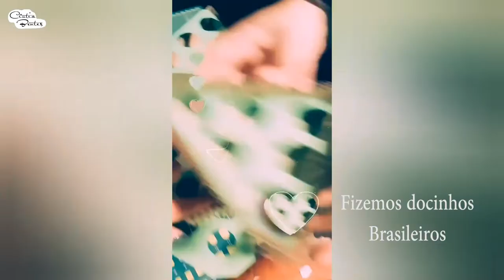PREPARATIVOS PARA O NATAL + RECEITA BRIGADEIRO GOURMET DE NOZES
Oiê, hoje vou mostrar como foi os preparativos para fazer as caixinhas de doces para nossos vizinhos que era a missão do calendário do advento. Aproveitando já deixo uma receita de Brigadeiro Gourmet de nozes. Anota tudo e bora fazer hoje?

MATERIAIS: 01 colher de margarina, 01 lata de leite condensado, 200 gramas de nozes e forminha de doce.
MODO DE FAZER: Misture em uma paneta antiaderente a margarina, o leite condensado e 150 gramas de nozes já trituradas. Leve ao fogo e mexa sem parar até atingir o ponte de desgrudar da panela. Despeje em um prato e deixe esfriar para enrrolar. Use as nozes que sobraram para passar o docinho e um pedacinho em cima para decorar e está pronto!
Fica uma delicia!